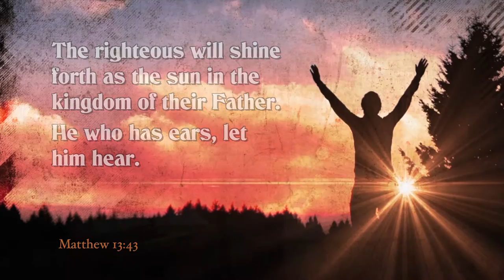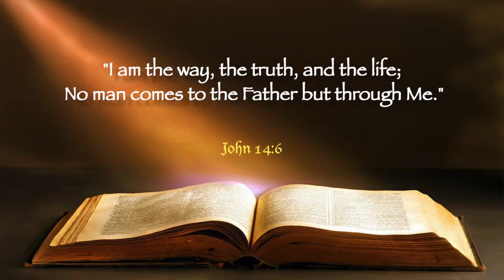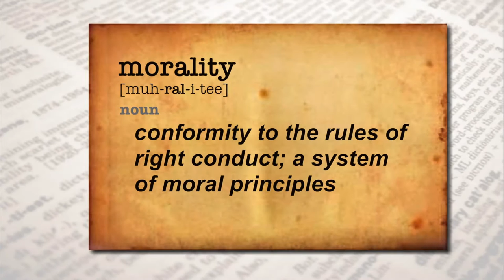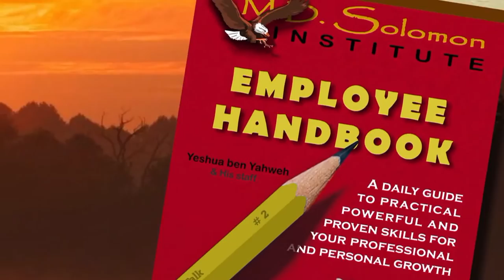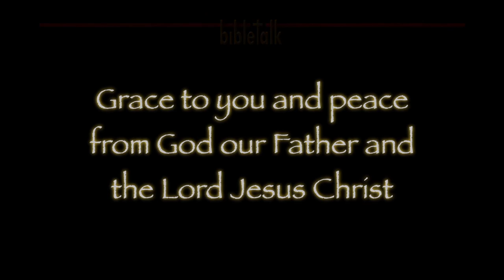A Righteous Morality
There is righteousness, with only one standard, and then there is morality with any number of standards. To have the right standard of morality, you have to have righteosness.